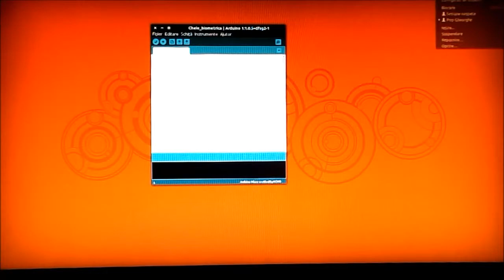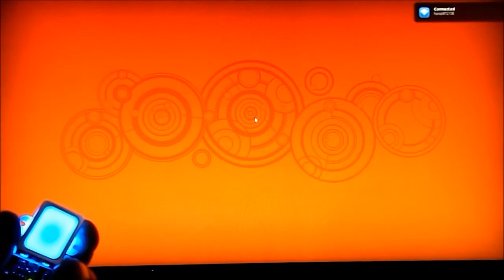Ubuntu+Arduino and fingerprint scanner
Authentication in Ubuntu 13.10 with Arduino Micro and finger print scanner